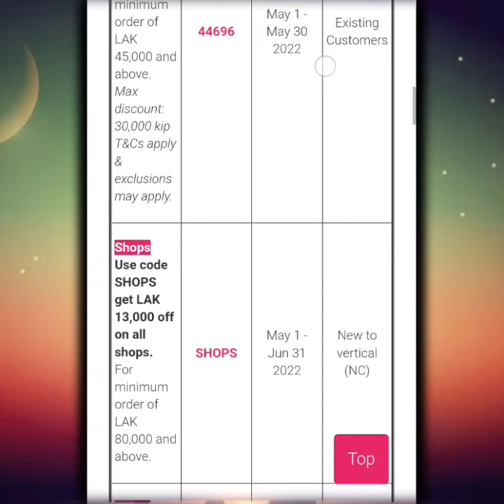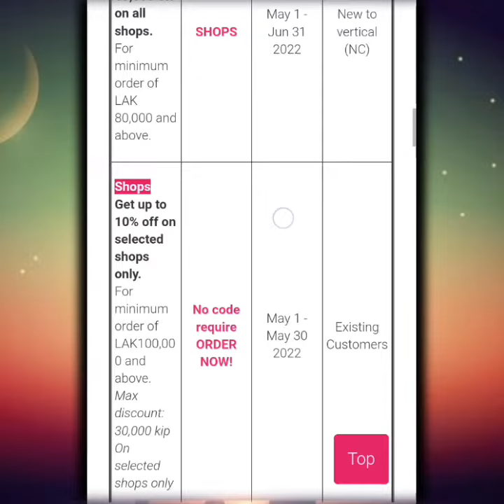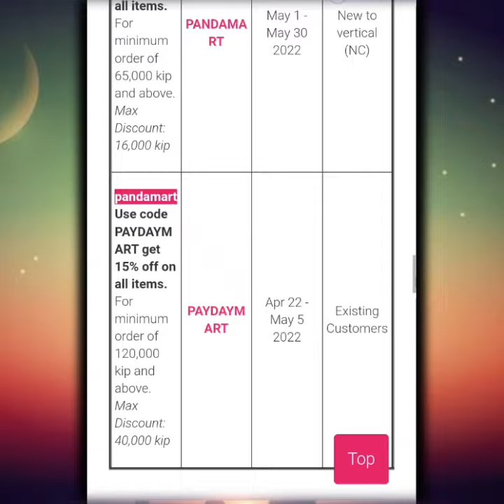foodpanda Laos voucher code in May 2022